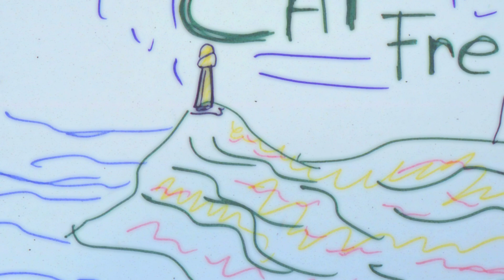Cap Frehel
Durante un viaggio in Bretagna mi fermai per raggiungere a piedi il faro di Cap Frehel. Era una giornata di fine giugno del 1989. Le immagini vengono da diapositive recuperate, il brano musicale, l'ho scritto e suonato utilizzando un DX 11 Yamaha, in quello stesso anno, quale colonna sonora delle immagini.
Bretagne late June 1989, a trip to the lighthouse in Cap Frehel. Music composed that year, performed with a DX 11 Yamaha keyboard.